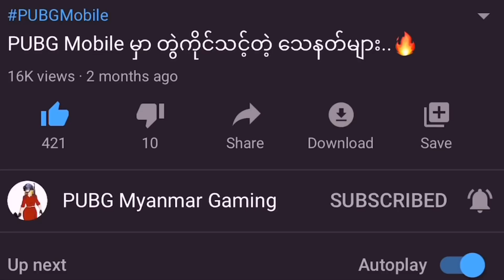Emote ကကွက် Free ဘယ်လိုယူကြမလဲ 🔥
အားလုံးဘဲ မင်္ဂလာပါဗျ။ ကျွန်တော်ကတော့ Novel ပါဗျ။ ဒီ Video မှာတော့ ကျွန်တော် သူငယ်ချင်းတို့ကို မနေ့က ထွက်ရှိထားတဲ့ Event အသစ်မှာ Missionလေးတွေဆော့ပြီး အက Emote Free ဘယ်လို ယူလို့ရလဲ ဆိုတာနဲ့ ပတ်သတ်ပြီး ဖော်ပြပေးလိုက်ပါတယ်ဗျ။ သူငယ်ချင်းတို့အနေနဲ့ ဒီ Videoလေးကိုနှစ်သက်မယ်လို့ မျော်လင့်ပါတယ်ဗျ။